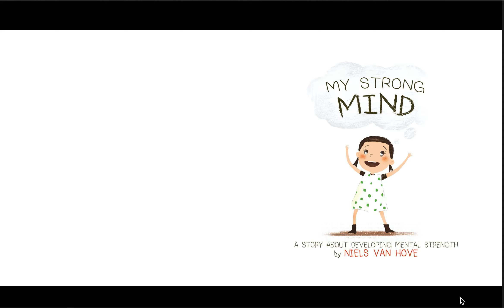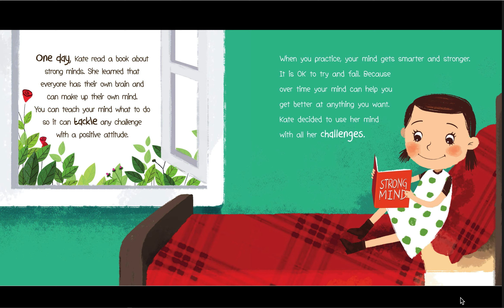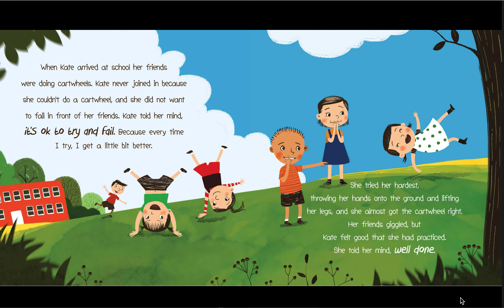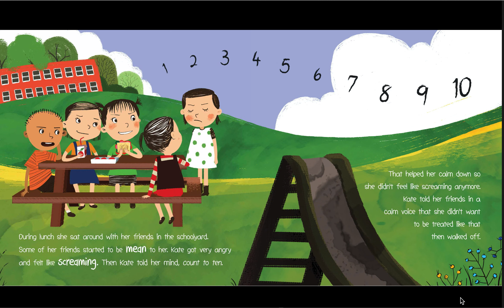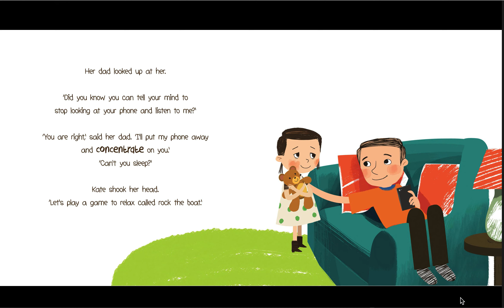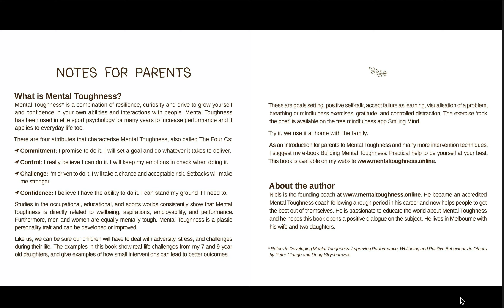My Strong Mind by Niels Van Hove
Read-a-loud of My Strong Mind by Neils Van Hove